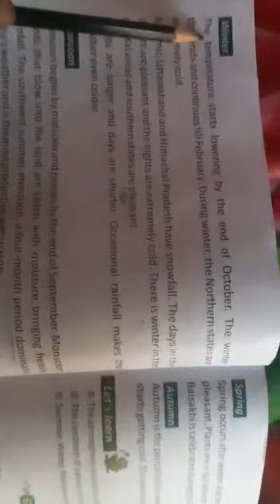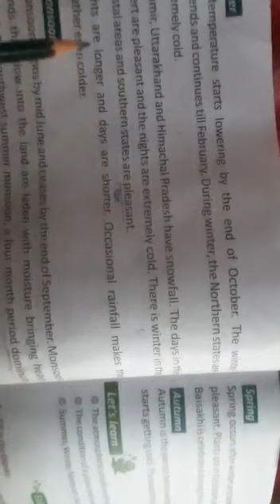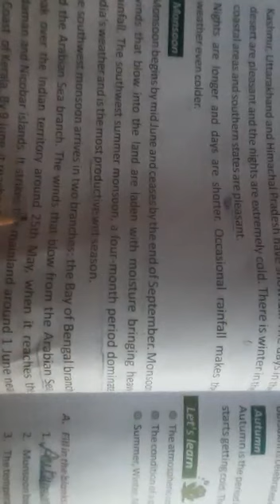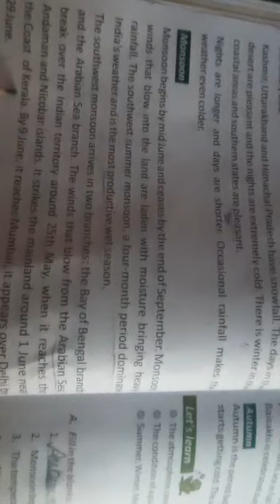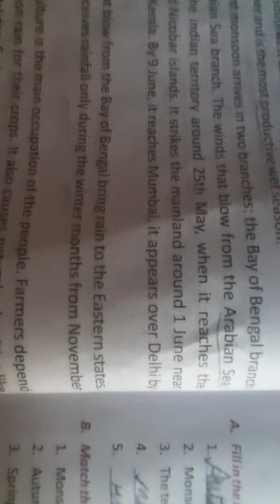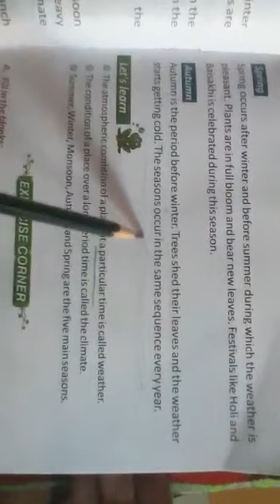Climate in India | Part 4 | Seasons | Social Science | Grade 4 | CBSE | NCERT | Lots Of Tutorials